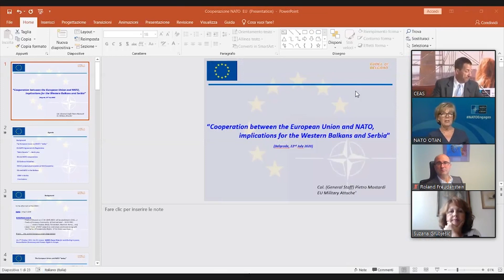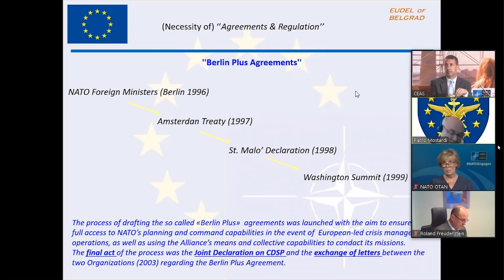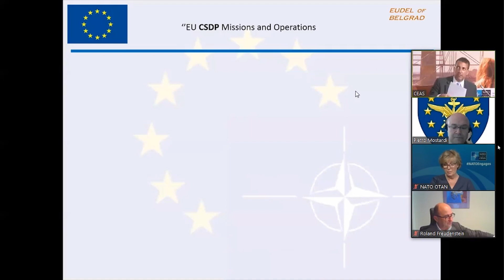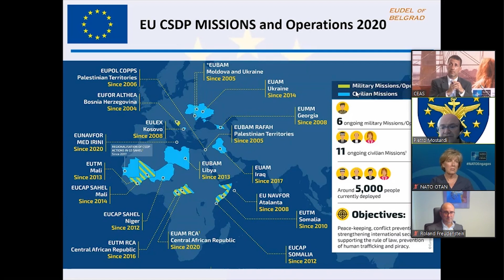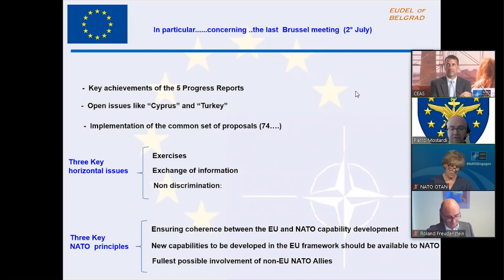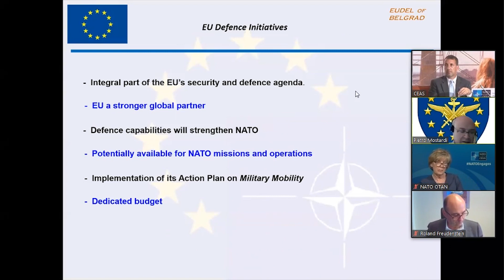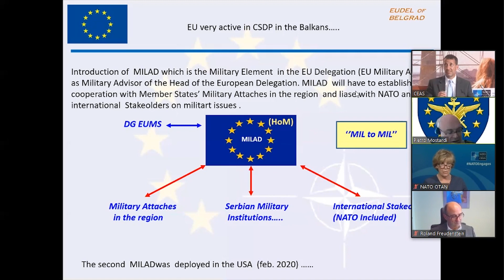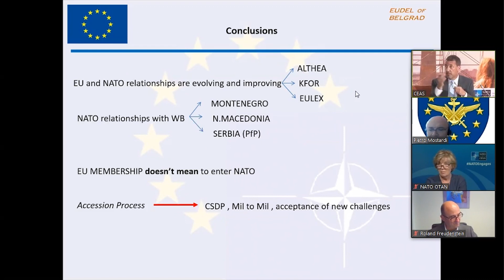CEAS 8th Belgrade NATO Week (summer edition) "THIS IS US" - second day - 22.07.2020.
Center for Euro-Atlantic Studies (CEAS) from Belgrade, Serbia organised the hybrid international conference 8th Belgrade NATO Week (summer edition) "THIS IS US” on July 21st and 22nd, 2020. The technical broadcast of the conference was held from the MP's Club.
All the information about the conference are available at conference

PANEL 4 : "EU and NATO cooperation, implications for the Western Balkans and Serbia"
Panelists:
- Pietro Mostardi, Military Attaché, EU Delegation to Serbia
- Jacqueline Dow, Political Affairs and Security Policy Division (PASP), NATO
-  Roland Freudenstein, Policy Director, The Wilfried Martens Centre for European Studies
-  Andrew A. Michta, Dean, George C.  Marshall Center, College of International and Security Studies
- Suzana Grubješić, Center for Foreign Policy
Moderated by: John Cappello, Chief of Operations, Balkan Security Network

PANEL 5 : "Importance of regional cooperation. Lessons learned from Covid-19. Increasing role of significance of crisis management system and emergency planning. "
Panelists:
- Timothy Lannan, Operations Division, NATO
- Goran Svilanović, Former Foreign Minister, Serbia and Montenegro
- Baron Lobstein, Economic Section Chief, US Embassy
- Aleksandar Radovanović, Head of the Center for Regional Cooperation, Serbian Chamber of Commerce
Moderated by: Lt.Col. Egil Daltveit, Norwegian Defence Attaché in Belgrade

SPECIAL ADDRESS :
- Damon Wilson, Executive Vice President, Atlantic Council US

CONCLUSIONS & RECOMMENDATIONS :
- Jelena Milić, Director, Center for Euro-Atlantic Studies